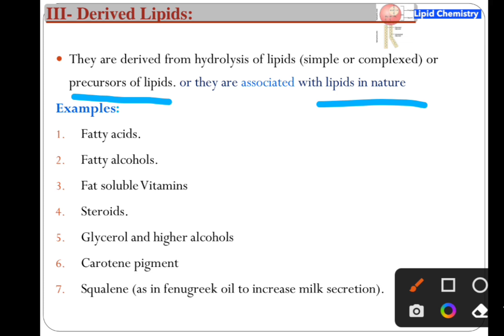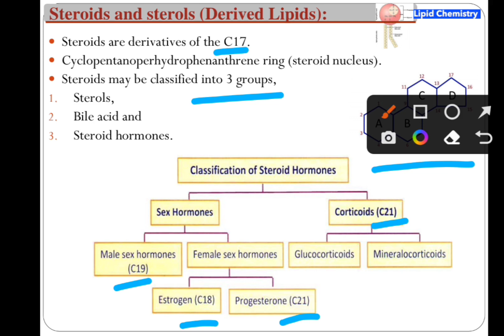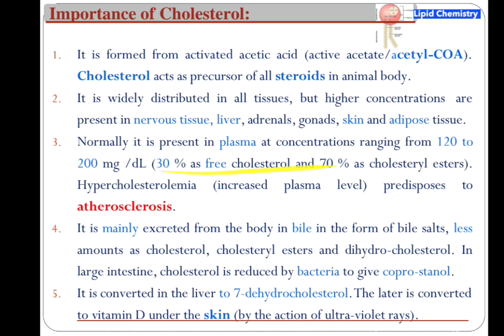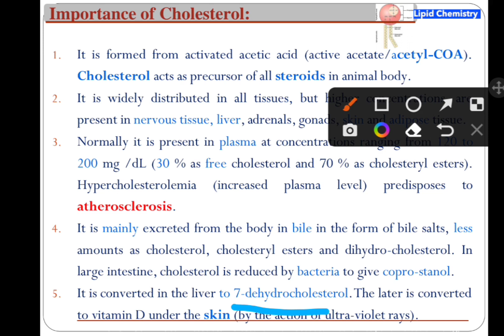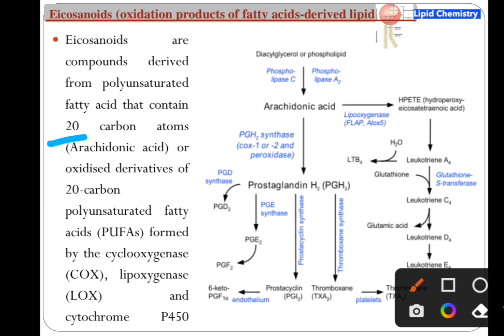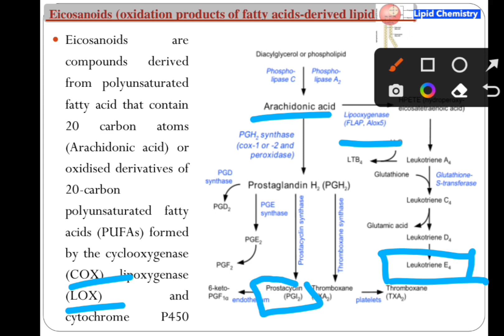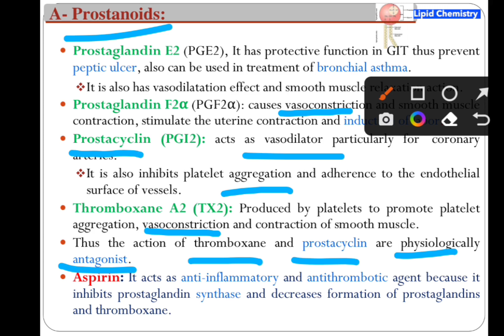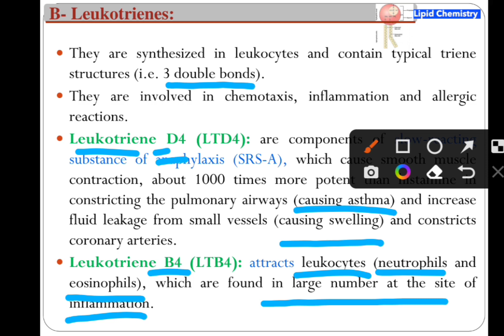Derived lipid _شرح بالعربي (lipid and metabolism)